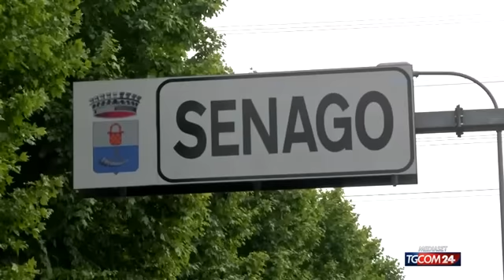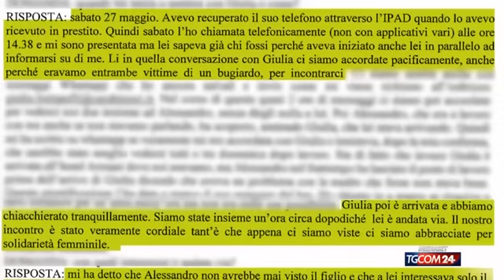Venerdì l'autopsia di Giulia Tramontano: l'ipotesi duplice omicidio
Fissata per venerdì l'autopsia di Giulia Tramontano, la 29enne al settimo mese di gravidanza uccisa a Senago, nel Milanese, sabato 27 maggio dal suo fidanzato, ora in carcere, Alessandro Impagnatiello. Per l'uomo l'accusa potrebbe cambiare: duplice omicidio (si dovrà capire quanti giorni aveva il bimbo che Giulia avrebbe partorito)